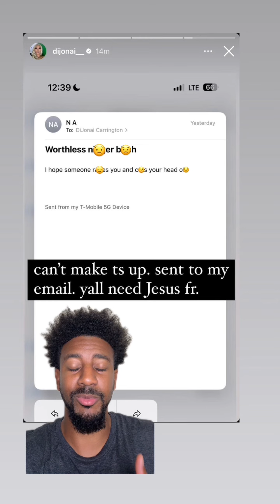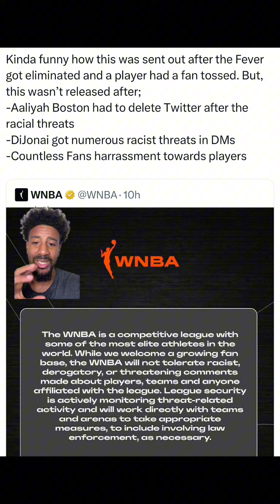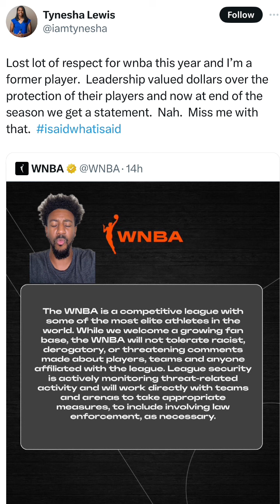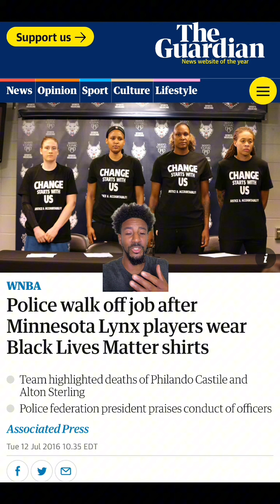The WNBA needs to do more about racism.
WNBA… a statement alone won’t solve this. 👀

Let’s talk about racist and homophobic harassment in the WNBA (since Caitlin Clark’s arrival) and a term called “weathering.”

Did you come across this news recently as well? What are your thoughts on the WNBA’s response? 🤔

Source: @medpage